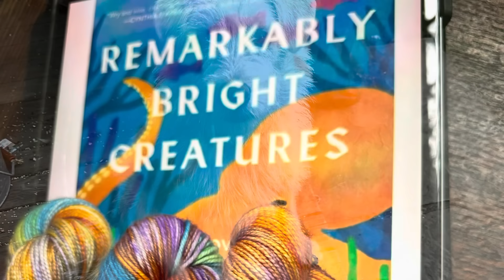The Crafty Toads - 585 - Her Crochet Is So Tight It’S Like Chain Mail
Thanks for joining us today.  Here are all the links.

Alexandra’s Vegetable Garden

Mushroom House

Toad Hollow Sale on Etsy

Come Show Us What You Are Making at Crafting With The Toads on Facebook